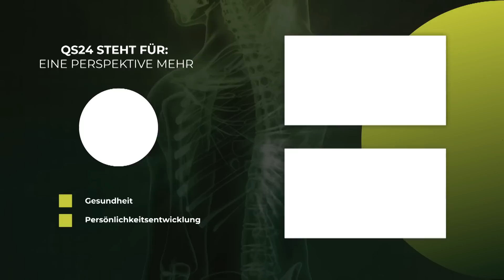Nutzlose Nahrungsergänzungsmittel | Naturmedizin | QS24 Gesundheitsfernsehen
Marco Klein berichtet über seine langjährige Erfahrung mit Kunden und die Wirkung von Nahrungsergänzungsmittel. Oft kommen die Produkte nicht dort an im Körper, wo sie eigentlich wirken sollten. Die mangelnde Durchblutung und schwache Mikrozirkulation sind ein entscheidender Faktor dafür. Die wissenschaftlichen Erkenntnisse und Studienlage in Bezug auf die Kleinschen Felder – lassen den Schluss zu, dass hier eine neue Basistherapie gegeben ist, die die Selbstheilkräfte des Körpers nicht nur stärken, sondern auch das Immunsystem optimiert. Der zertifizierte Medizinprodukthersteller dieser Felder, der die weltweit ersten Medizinprodukte mit diesen Ergebnissen entwickelt hat, zeigt in dieser Sendung auf, wie die dadurch verbesserte Durchblutung zu mehr Zellenergie - und dadurch schon nach wenigen Stunden zu sichtbaren Ergebnissen führt. Und dies alles ist mit Studien und Labormessungen so gut dokumentiert, dass man längst eine Revolution in der Medizin dadurch erwarten dürfte.

▬ Zu Gast ▬▬▬▬▬▬▬▬▬▬▬▬▬▬▬▬▬
Marco Klein, CEO KleinMed AG
Moderation: Corina Klein
Sendungsnummer: NBas_211008_S2-klein